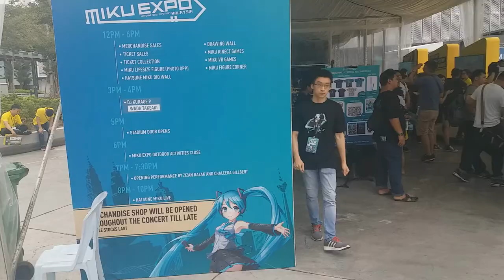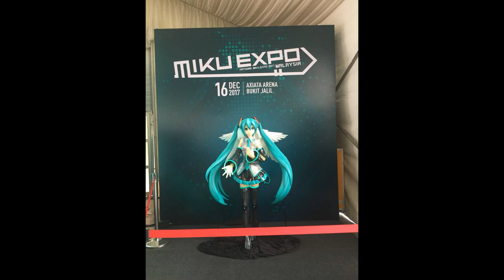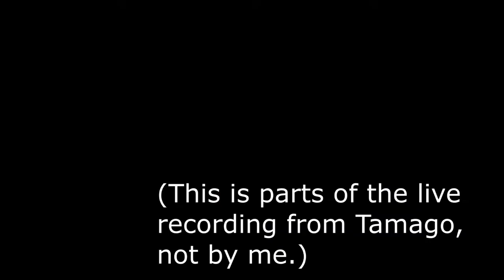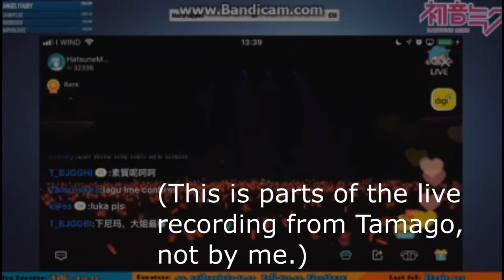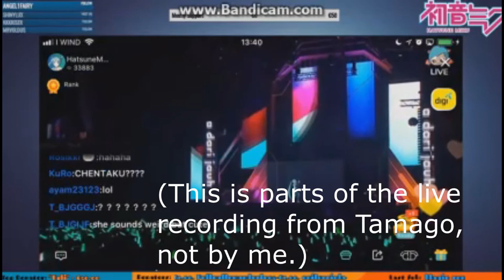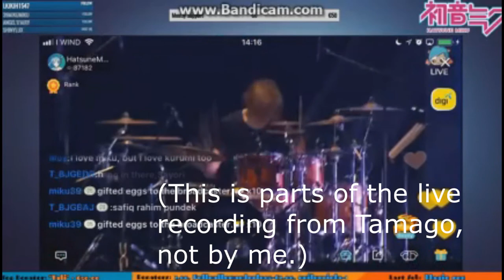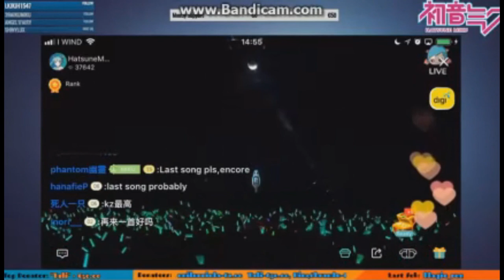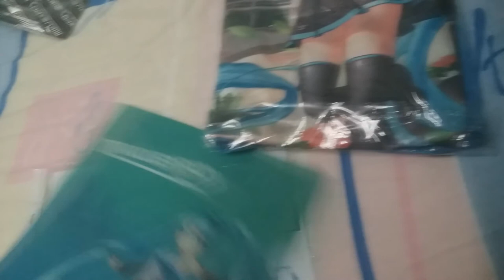Miku Expo 2017 Malaysia Vlog - An Amazing Experience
me and my sister went to the MikuExpo held at Axiata Arena Stadium Bukit Jalil on 16th December 2017.

It was so much fun :D